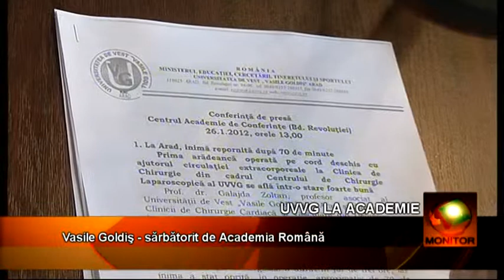Vasile Goldiş - sărbătorit de Academia Română